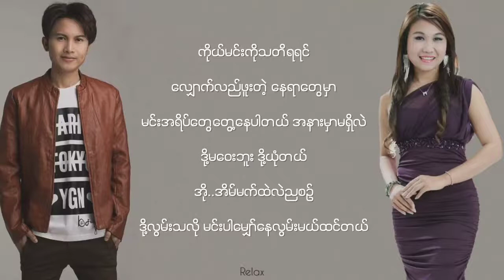Min Ko Thadi Ya Yin - Kaung Kaung & Moh Moh Lwin